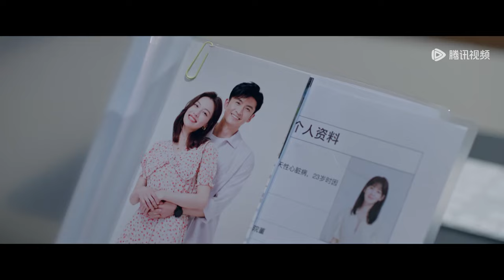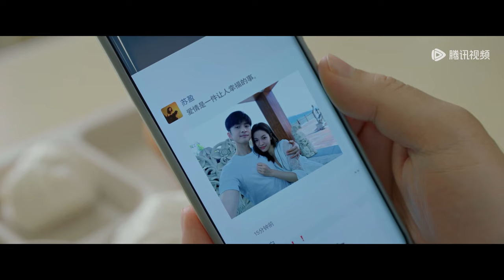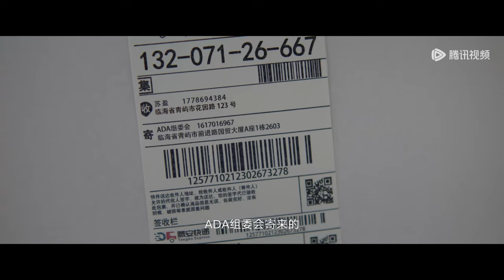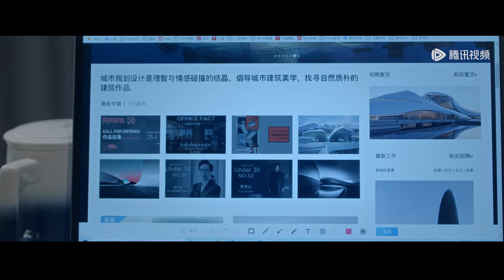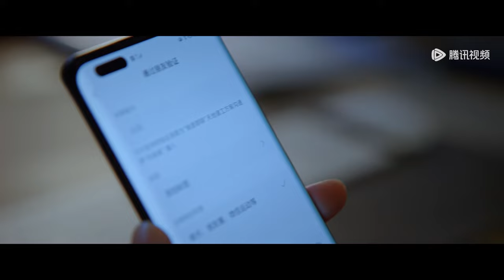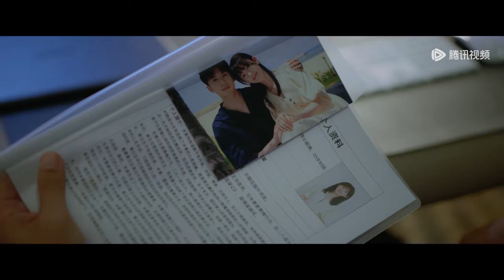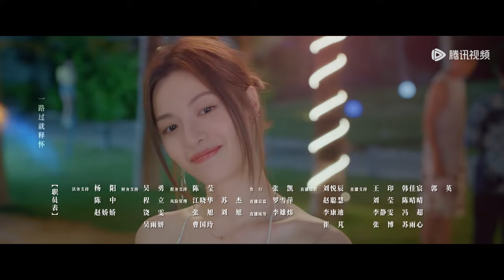ENG SUB《最遥远的距离 The Furthest Distance》EP14——主演：钟楚曦 ，张云龙 | 腾讯视频-青春剧场